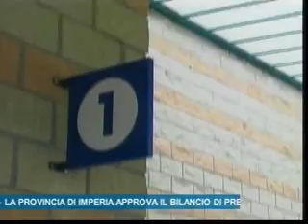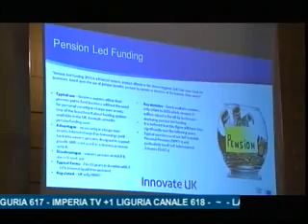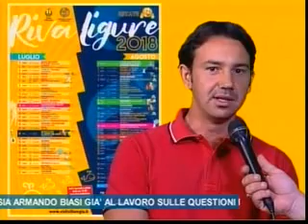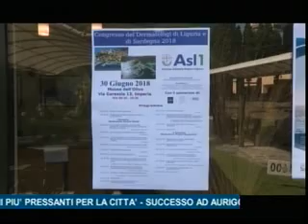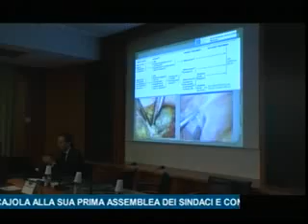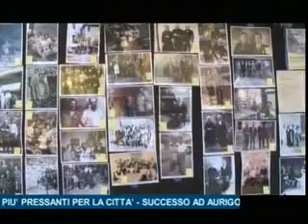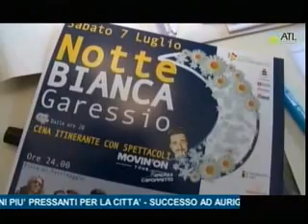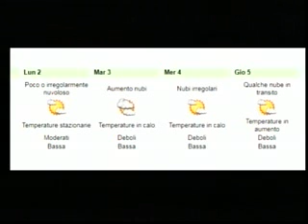TG SERA SABATO 30 GIUGNO 2018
Le notizie locali con Imperia Tv, l’informazione di qualità!